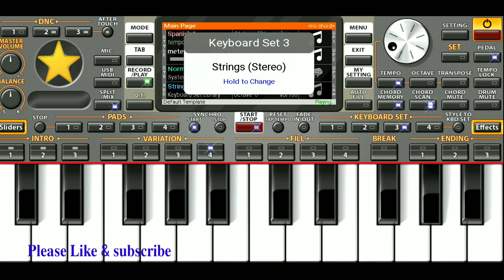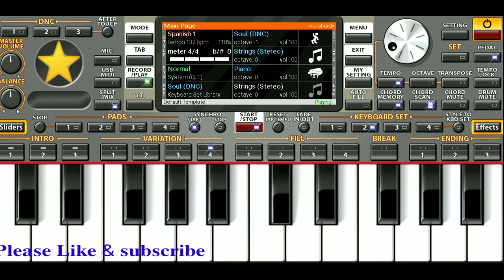Dj Alok _vale vale piano music 🎶in org piano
My friend channel is xtylish gaming joining turnament winner weekly membership you joined channel thank you best of luck